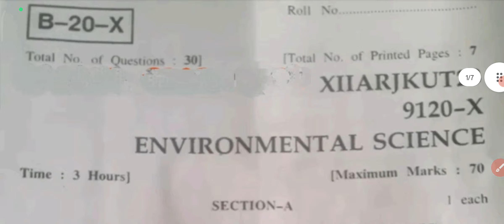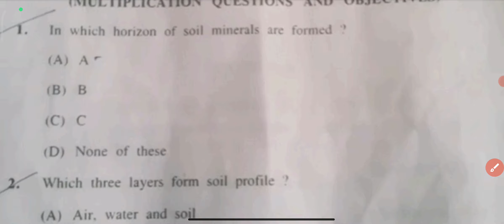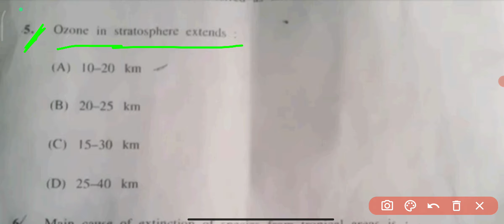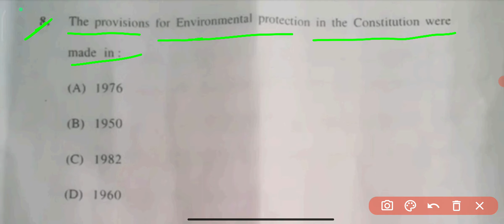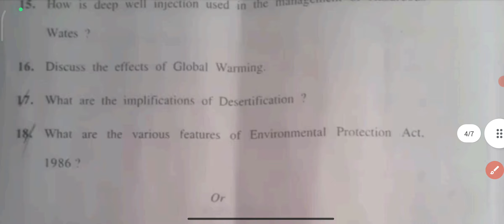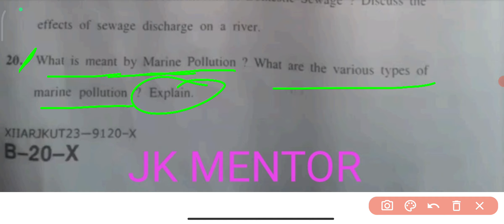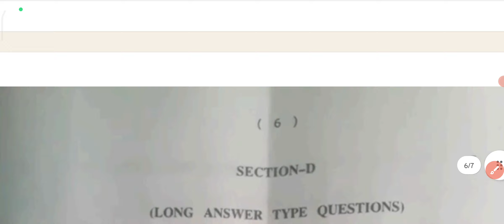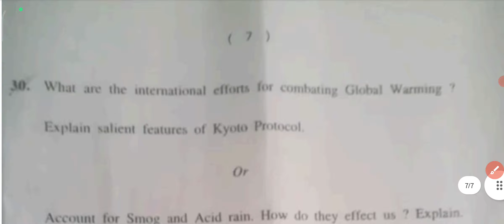jkbose class 12th EVS paper 2023|jkbose 12th class EVS paper 2024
(Topics Related) :-
jkbose class 12th evs paper 2023,
jkbose 12th class evs paper 2023,
12th class evs paper 2023 jkbose,
jkbose class 12th environmental science paper 2023,
jk mentor class 12th evs paper jkbose,
jkbose 12th class evs paper 2024,
jkbose 12th class evs paper 2025,
jkbose 12th class evs paper 2026,
12th class evs paper jkbose,
12th class evs paper jkbose 2023,
jkbose class 12th evs important questions,